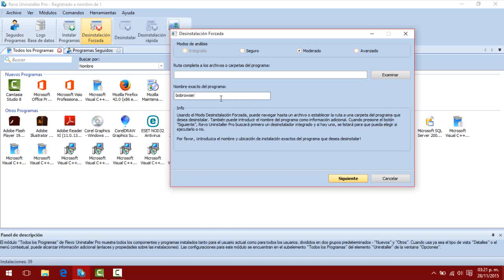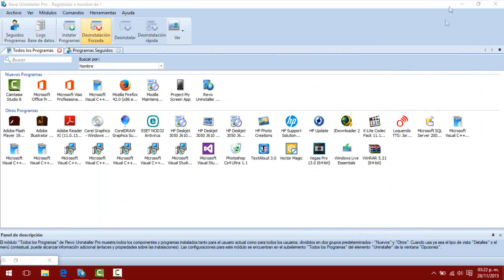COMO ELIMINAR BOBROWSER DE LA PC